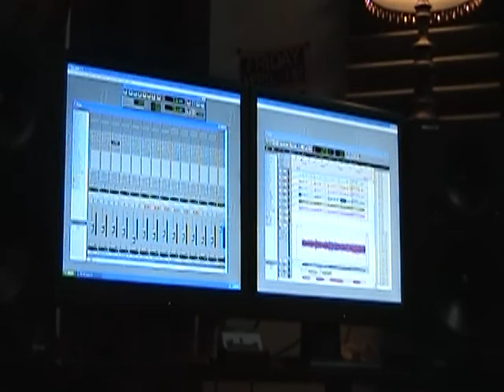The Shallow in the studio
Chris Recording the bass line